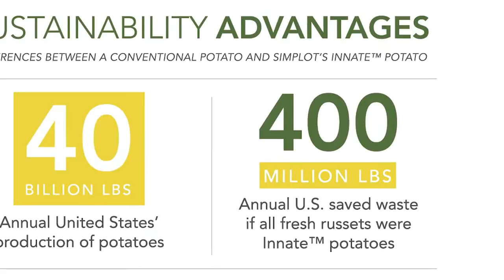HBS Alum Haven Baker on Designing a Better Potato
HBS alum and case protagonist Haven Baker speaks about Simplot Plant Science's Innate Potato and the challenges of agricultural innovation at the March 2015 Business and Environment Initiative alumni conference on Environmental Challenges and Solutions in the Food Sector.